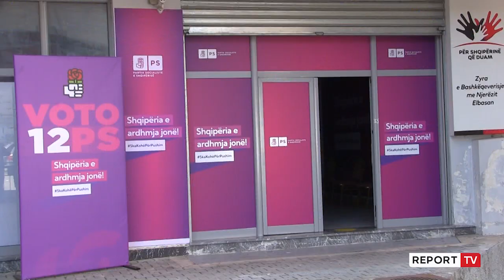Balla pas takimit me Ambasadorin britanik: KQZ të mbylli çështjen e fletës së votimit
Drejtuesi politik i Partisë Socialiste, Taulant Balla, gjatë paradites së sotme ka zhvilluar një takim me Ambasadorin britanik tek selia e PS, me të cilin diskutuan rreth disa çështjeve të rëndësishme të momentit. Në një deklaratë për mediat pas takimit të zhvilluar, i ka bërë thirrje të gjithë qytetarëve që të votojnë në zgjedhjet parlamentare më 25 prill.